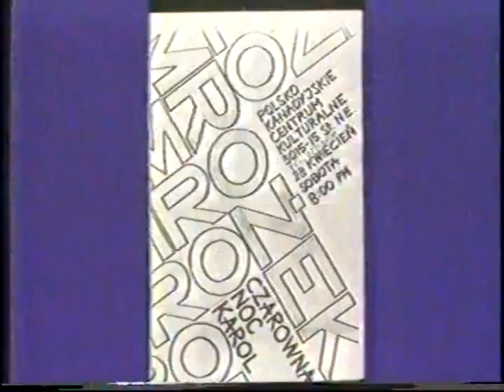1984 KP09 Mira Starczyk Mrozek